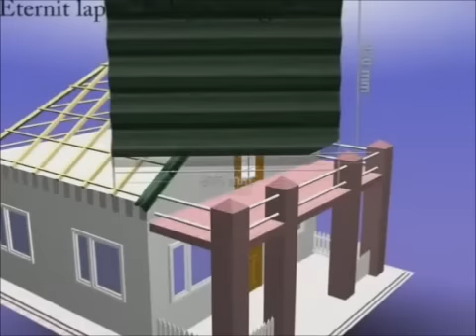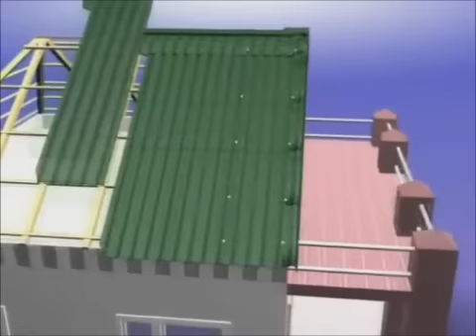Šiferis Eternit Gotika, Baltijos banga, Klasika, montavimas | e-Stogdengiai.lt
Lietuviškas šiferis Eternit Baltic (banguoti lakštai) yra gaminami modernioje pluoštinio cemento gamykloje Naujoje Akmenėje. Lietuviškas šiferis (banguoti lakštai) gaminamas, 2010 m. pastatytoje gamykloje, modernia pluoštinio cemento technologija. Į jų sudėti neįeina asbestas. Kaip armuojantis pluoštas yra naudojamas Japonijoje gaminamas sintetinis pluoštas. Jis sujungia cementą, celiuliozę, vandenį ir įvairius mineralus. Ši medžiaga yra atspari šarmams ir rūgštims, nerūdija, nebijo drėgmės, pelėsių, aukštų ir žemų temperatūrų. Produktams iš šios medžiagos suteikiamas 50 metų ir ilgesnis tarnavimo laikotarpis.
UAB Eternit Baltic yra Etex group įmonių atstovė Baltijos šalyse ir šiai rinkai siūlo platų stogo, fasado ir interjero medžiagų asortimentą.